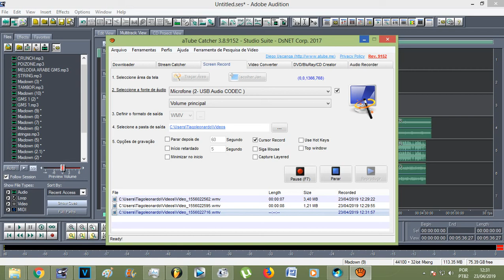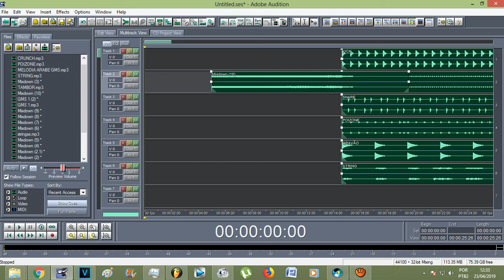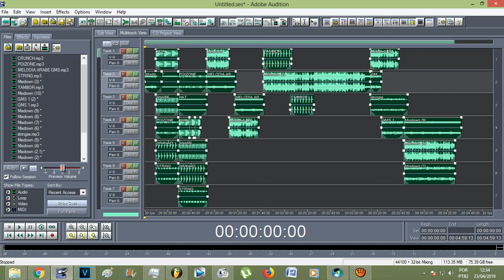Adobe Audition 1.5 - Como arrastar todos os áudios de uma vez só (CTRL+A)